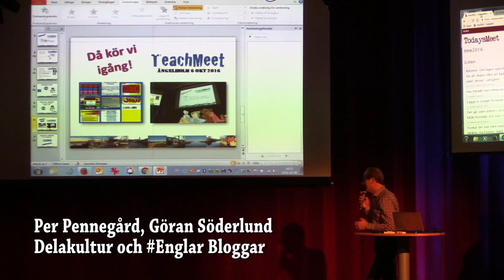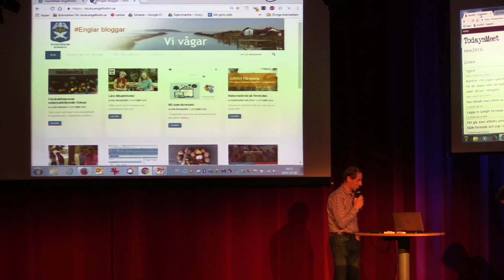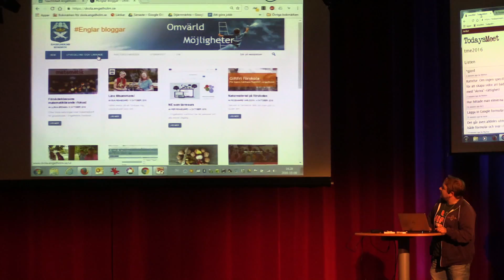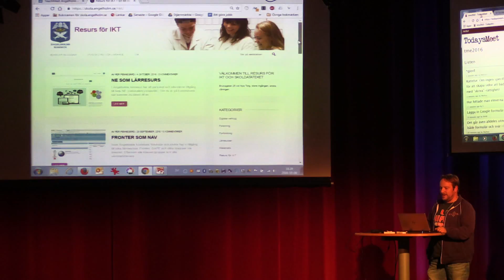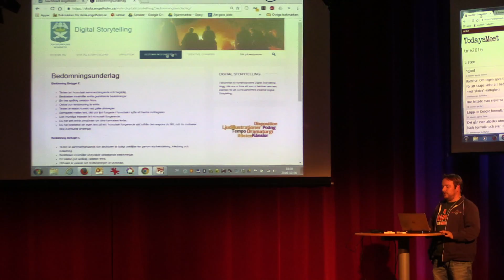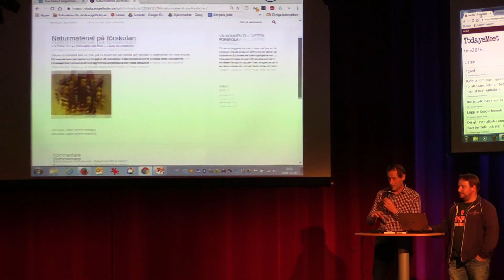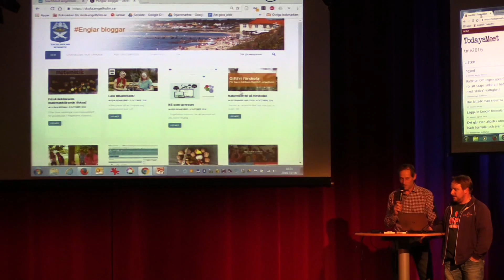Per och Göran - Delakultur och Englar bloggar